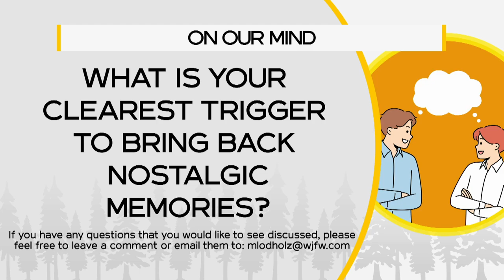On Our Mind 10-17-24